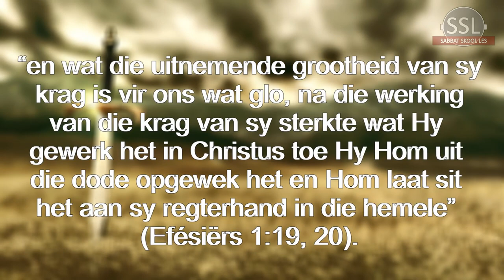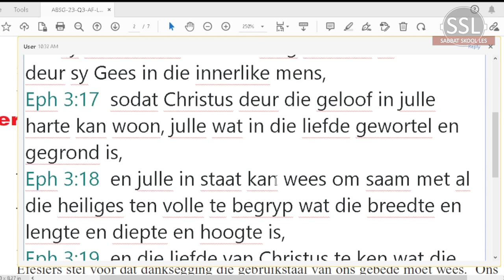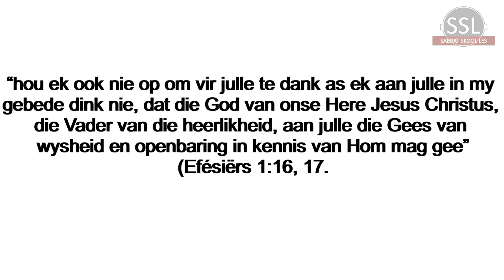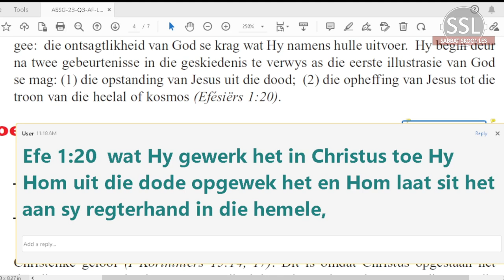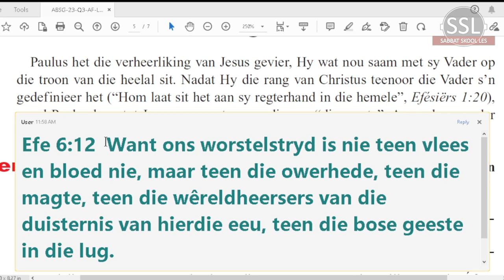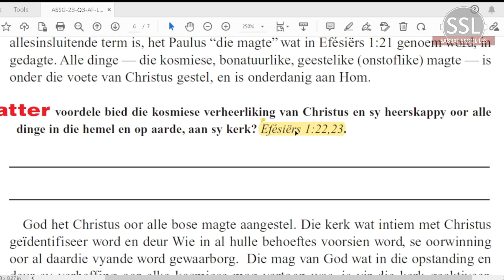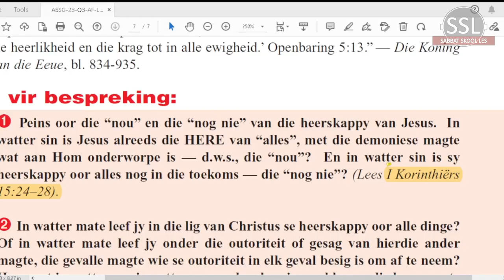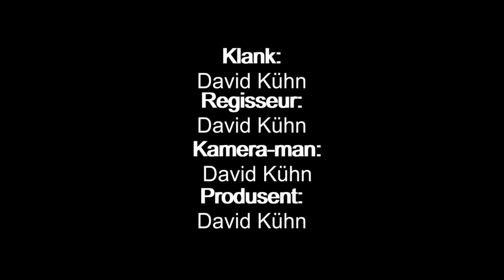Les 3 Die krag van die verheerlikte Jesus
Les 3 –
 Die krag van die verheerlikte Jesus

Aanbieder:
David Kühn
Gas-spreker:
Riaan De Lange

Jesus Christus.